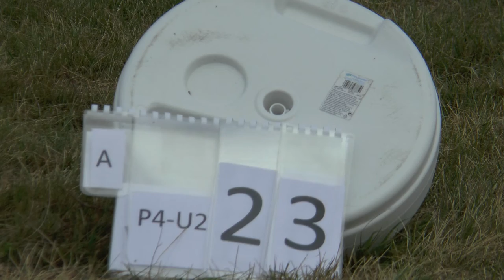WAGAC2021 P4 Unknown2 23 Martin Stránský